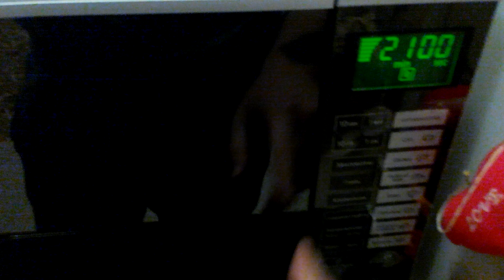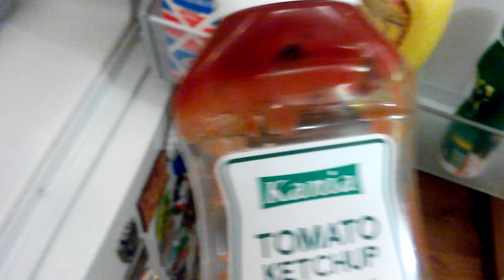Рецепты от Geksagen'a